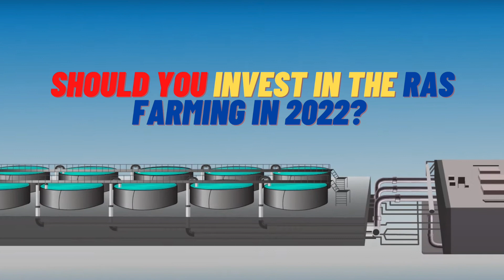Should you invest in the RAS fish farming?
In this listening post I discuss about the pros and cons of investing in the land based fish farming/ RAS project. Should you invest in it or start a venture as such.
The article I mentioned here is following.

The link to my other YouTube channel which is about esg and climate investing is the following.